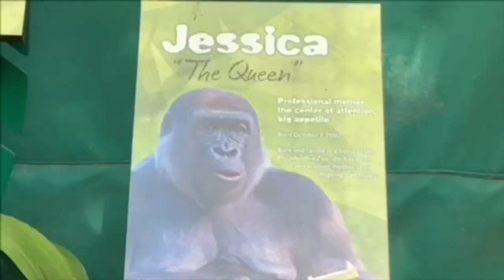Gorilla’s love ❤️ Paul Donn and Jessica 💠 Denny watching videos 💠 San Diego Zoo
Love relationships between Paul Donn and Jessica 💕
Denny always disappeared somewhere during this😄❤️

Gorilla Paul Donn Family ❤️
ゴリラ🦍ポールドン家族
サンディエゴ動物園

Birthplace: San Diego Safari Park
Mother  Kamilah　母カミラ
Father：Trib　父トリブ

🌸　Denny 12/26/2014
Denny's Half Brother Mike, Maka, Tatu, Mandazzi, Ekuba, and Frank, Ajari, Jamani (father same)